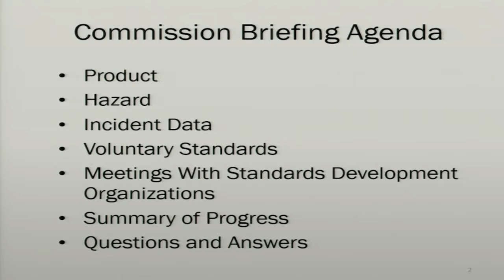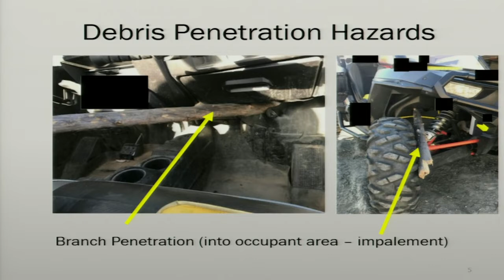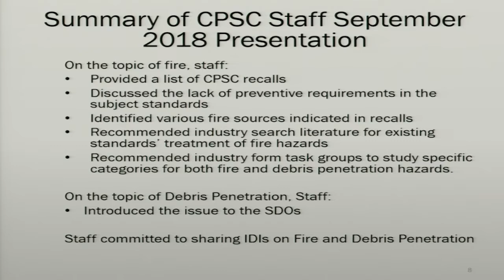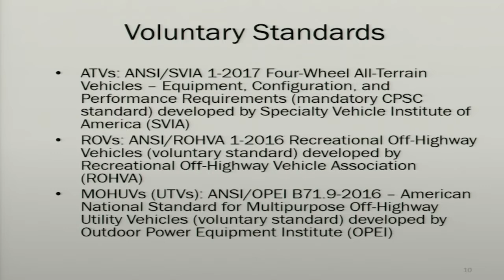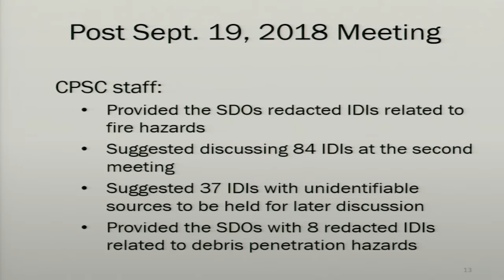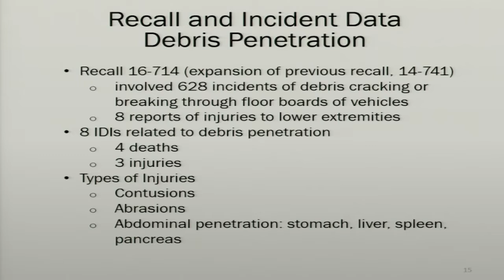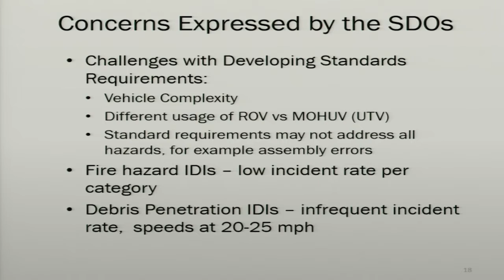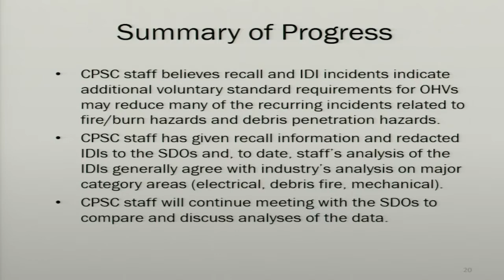Commission Meeting: Recreational Off-Highway Vehicles (ROVs)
Hearing Room 420, 4330 East West Highway, Bethesda, Maryland. A live webcast of the meeting can be viewed